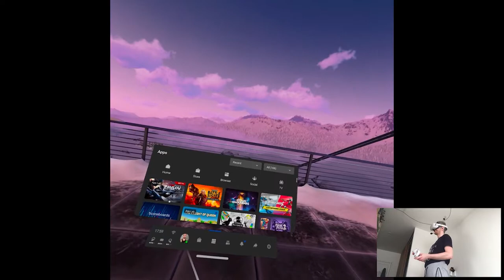APP LAB RELEASE - Pavlov Shack Beta | Part 2 Gameplay | Oculus Quest 2 VR (App Lab)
Hi

I guess I had to get back to this game eventually since Pavlov Shack has been a standout on SideQuest from the beginning. Truth to be told (or maybe I'm that blind) for some reason looking back at the video I made about 1,5 year ago, this build seemed almost no different from what've played before. Moreover the performance aspect of it is significantly worse so I'm kinda confused what went wrong or like what's been going on behind the scenes but, oh well I guess I'm not destined for it or something lol. Anyways, App Lab content is getting more washed up recently. I have some recordings planned but they're more on the sarcastic side I suppose. I'm gonna be probably more focused on playthroughs in the next days/weeks unless something REALLY exciting drops, unlikely but you never know.

0:00 - Intro
2:46 - Gameplay
10:43 - Thoughts

Short PC specs:

i9-9900KS
RTX 2080ti
32GB RAM 3200MHz
2TB SAMSUNG 970 EVO PLUS M.2